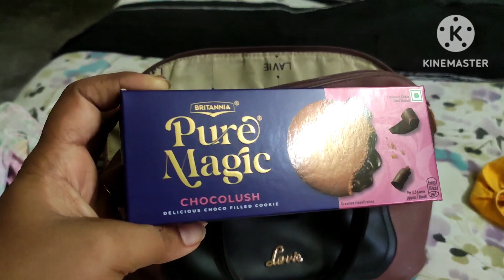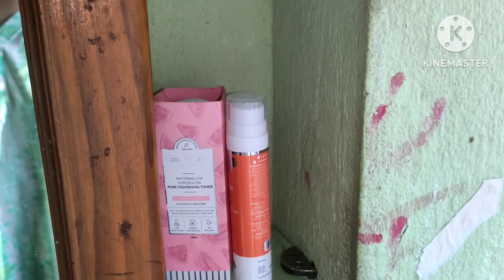অনেক কিছু খুজে পেলাম😊